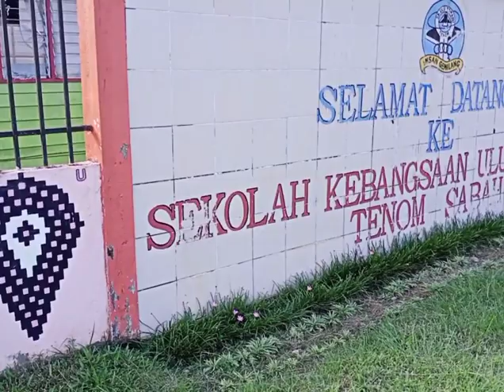Pertandingan Unduk Ngadau Kaamatan Sk Ulu Tomani || Ralaah Alimar || Onsoi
Video ini memaparkan pertandingan Unduk Ngadau Kaamatan Sk Ulu Tomani, Tenom Sabah. Budaya jangan sesekali dilupakan, harus dipupuk dari kanak-kanak.

Perayaan Pesta Kaamatan merupakan perayaan wajib setiap tahun disambut pada hujung bulan 5. Diraikan oleh pelbagai suku kaum khususnya kaum dusun, kadazan, murut, lundayeh, Rungus & lain-lain.